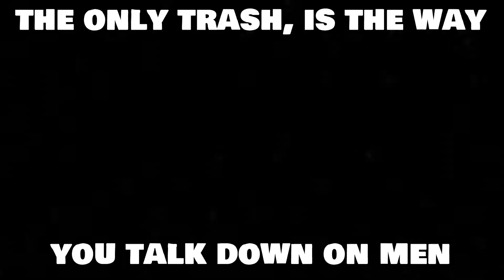Zyzz - This Is Why We Don't Need Men...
Nah I don't think so!
Protecting the GOOD MEN!

Lately I've been getting a lot comments so I thought it would be better if I responded to you guys in a video. Go And Support A fellow Brah, It would Actually Help!

Stay Sick Brahs!

Song: Brennan Heart - Time Will Tell (Reverze Anthem 2022)